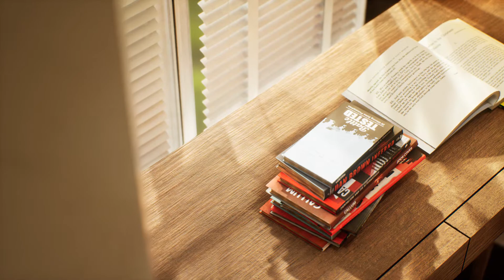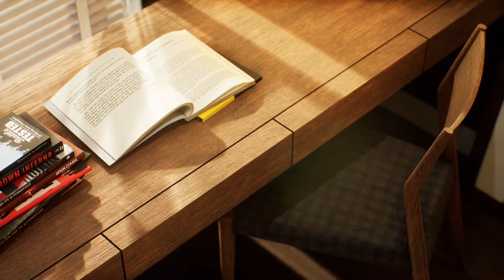Practicing interior lighting (Unreal Engine 4)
As for the textures and materials I made all my own Except for book covers and murals

Thank you for your model Boudin from cgtrader.com.